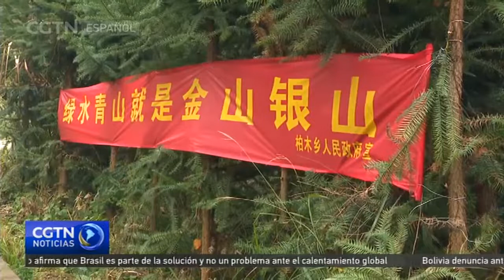Países desarrollados deben brindar apoyo a los países en desarrollo para acelerar transición verde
El presidente chino, Xi Jinping, pidió el 1 de noviembre a todas las partes reforzar las acciones para afrontar los desafíos climáticos. Xi Jinping hizo el llamado en una declaración por escrito para la Cumbre de Líderes Mundiales en el marco de la 26ª sesión de la Conferencia de las Partes (COP26) de la Convención Marco de las Naciones Unidas sobre el Cambio Climático, que se está celebrando en Glasgow.